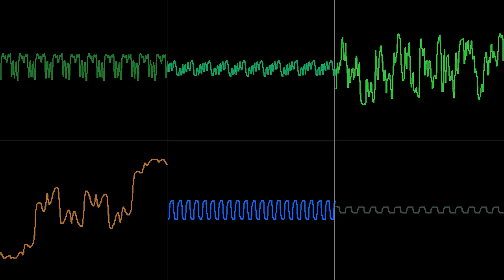Battle Mania Daiginjou - Twilight Express [drumless] Oscilloscope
aka Trouble Shooter 2, Stage 1 (YM2612+PSG)